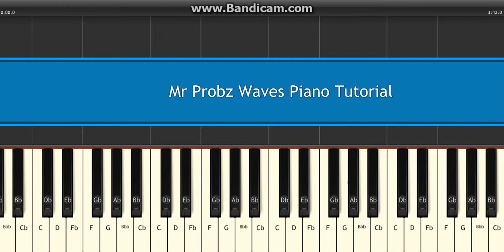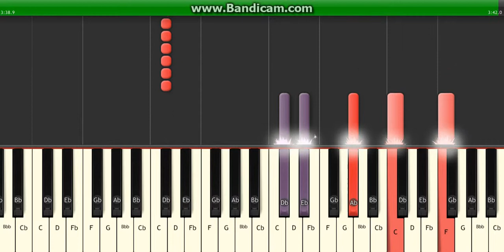Mr Probz Waves Piano Tutorial